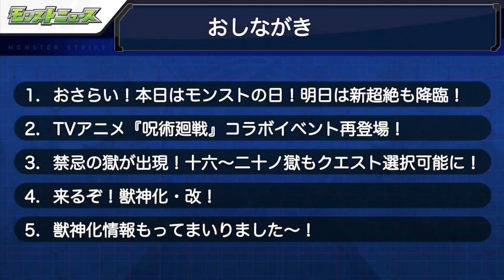【まじかよ…】このタイミングで呪術廻戦0のコラボガチャ!? しかも復刻ガチャと別!? なにしてくれとんじゃい!!【モンスト】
モンスターストライクのモンストニュース2021/1/20のまとめ動画です!!
・呪術廻戦0コラボ
・呪術廻戦の復刻ガチャ
・獣神化
・獣神化改

え？復刻コラボ…今月だけでも2発目ですよ!?
【なにしてくれとんじゃい!!（本音）】

＝＝＝　モンスト おバカ企画の動画　＝＝＝

【恐怖映像】アンドロメダが出るまでガチャを引いた結果…提供割合なんて信じれなくなった…

オーブ500個の夢を見つつ、10連×5と1体確定10連ガチャ×1はどっちがお得なのか？検証も兼ねて人柱になってきた!!